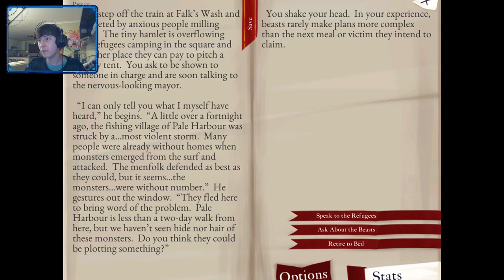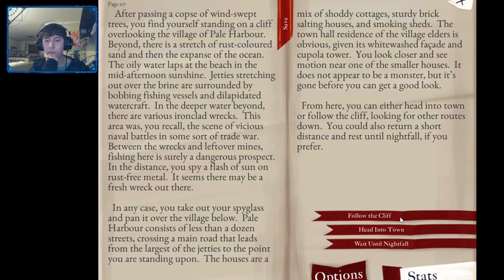The Hunter's Journals - Pale Harbour - Story time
Received this game on steam as a curator, sounds like there's many dangers lurking everywhere, reminds me of a dark Dungeon & Dragons campaign.